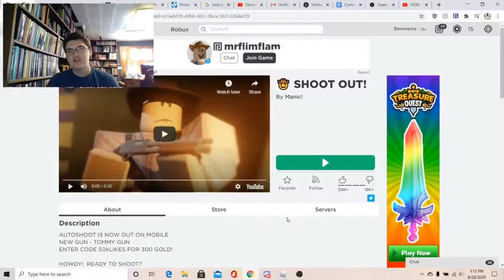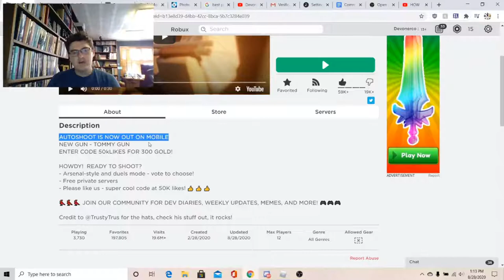WILD WEST ARSENAL??? | An Introduction to Shoot Out | Roblox